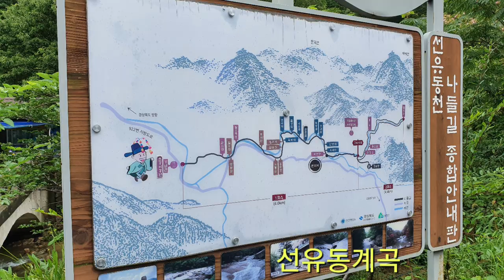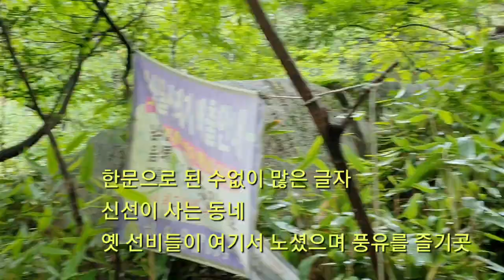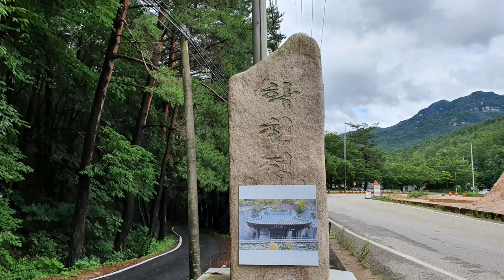[계곡추천]선유동계곡,선유구곡에서 신선이 되다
문경 대야산에서 발원되어 내려온 계곡물이 맑고 깨끗하여 옥계수가 되고 주변  산세가 무릉반석 암반으로 우루어져 선유동이 된 신선이 사는 동네다